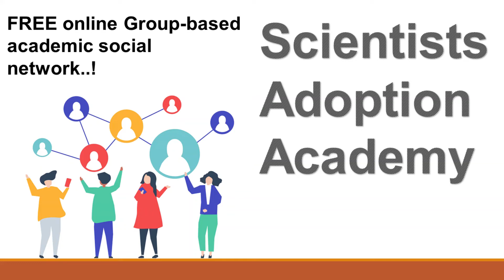تحسس نائي | نظم معلومات المكانية | مناقشة مقترحات ابحاث طلبة الدراسات العليا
| صوت الاكاديمية بالعربي
In Scientists adoption academy (scadacademy.com), we meet every Thursdays to discuss with the research groups the technical issues and the progress, together with our website members.